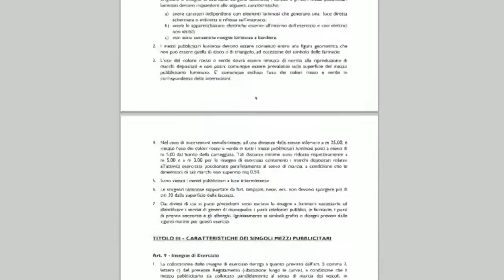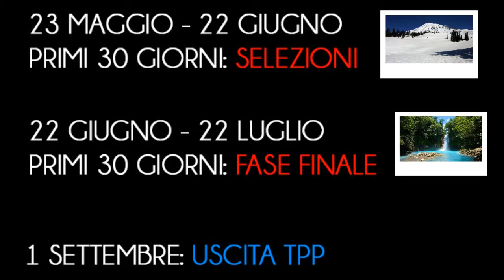VINCI UNA COPIA DI MGSV - 100 days to The Phantom Pain CONTEST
Si ringraziano per le voci:
Christian, Pietro (Falcopelle), Ambra, Orzo, Monica (EVA), Giuseppe